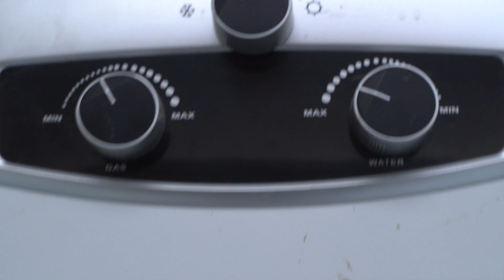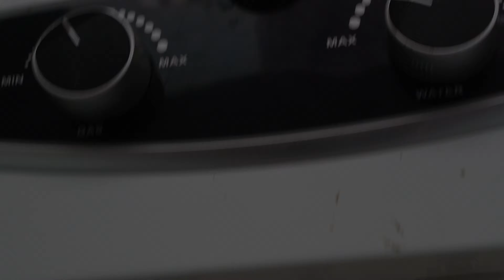Instant Gas Geyser Ignition from | 18650 Battery | without Cell | Urdu Hindi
Dear viewers today I bring video about How can you run your home gas Instant best geyser without cell with this 18650 Battery pack. With this tutorial you can install in your tankless water heater home instant water gas geyser. In this video I'll tell you all in detail how to install and use it step by step. Watch this video till end. Very informative video for all. Thanks to watch.

02:20 Battery Introduction
02:53 How we make it
06:03 Battery Wiring
09:30 Voltage Testing
10:47 Install in Geyser
11:15 Geyser Ignition Test
12:20 Final Words